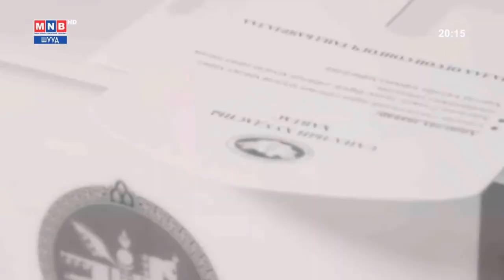"Малчны хотноос үйлдвэрийн цехэд" хөтөлбөр санаачилна